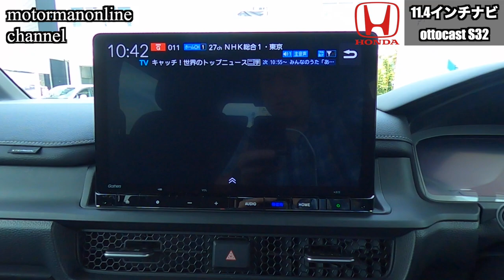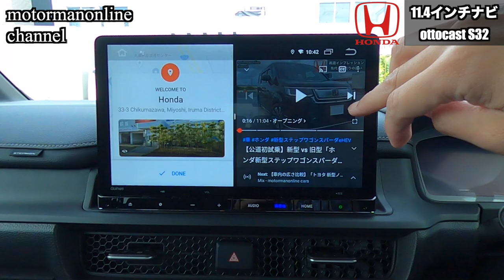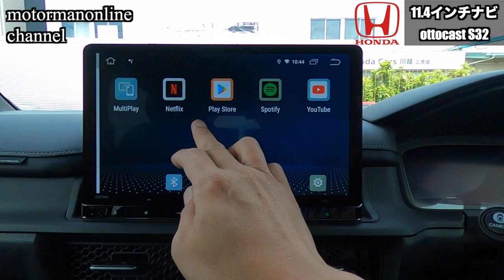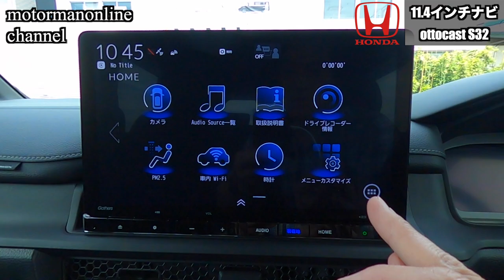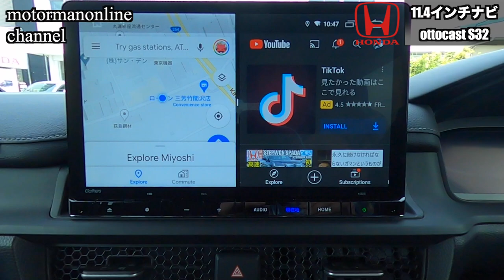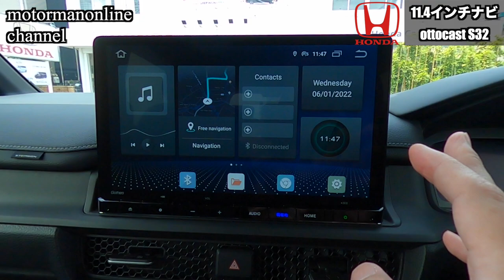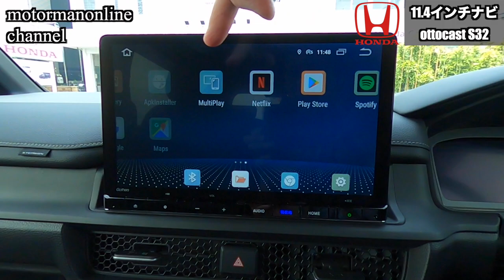Gathersホンダコネクトナビ ottocast S32 YouTube Prime Videoが見れる 「ホンダ新型ステップワゴンスパーダeHEV 」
■動画内容
新型ステップワゴンから新しい搭載されたGathers 11.4インチプレミアムインターナビ。ホンダの場合、純正オプションのHDMIケーブルを接続しないと、ミラーリングによるネット接続が出来ず、YouTubeやPrime Video等の動画の視聴をする事が出来ません。

また、安全遵守のために、純正出荷状態のままですと、テレビキットを使わなければ、走行中にモニタリングする事が出来ません。

昨今のクルマは、GPSによりナビや安全運転支援が作動しているために、テレビキットを使って、車速を切ってしまうと、これらの機能が正常に働かなくなる恐れがあります。

それらの懸念を気にせず、ナビにモニタリングが出来、更に、今までなかったHDMIケーブルを繋ぐだけで、後席モニターにもモニタリングできる優れた機能を誇るottocast S32を新型ステップワゴンの最新ナビを使って、機能の初公開致します。